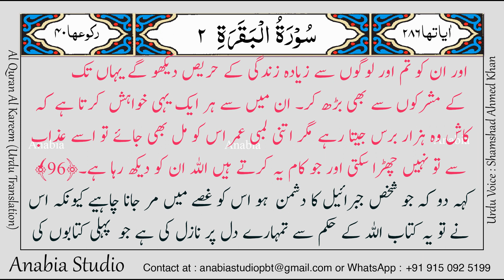KR 0034 Urdu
Video Quran - کلام اللہ روزانہ